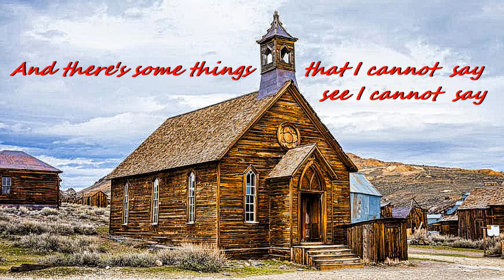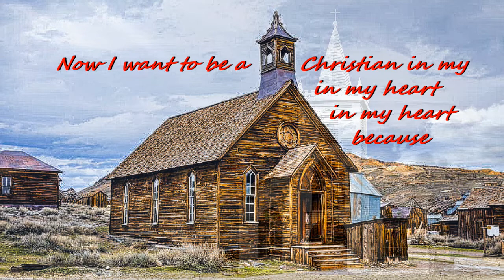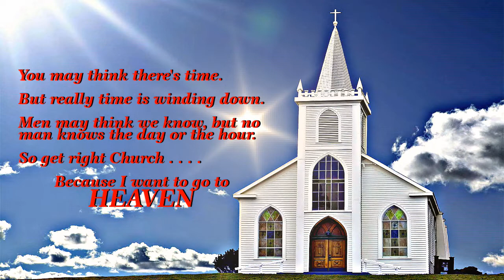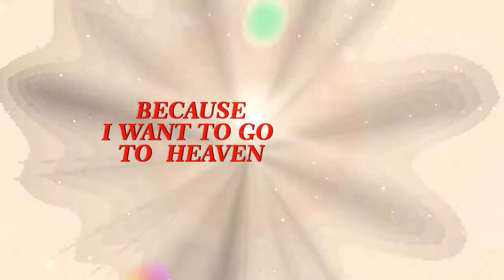Michael Curtis "GET RIGHT CHURCH"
Brother Michael Curtis's re-make of an old  Christian song with a new video. Brother Michael is proclaiming that the time is long over due for us to get right with God and to hold fast to a true relationship with Jesus Christ. It is an old Gospel Church song with the same important message but with a new fresh musical appeal to our hearts. IT'S TIME TO GET RIGHT CHURCH! If we want to go to Heaven!  I HOLD NO RIGHTS TO THE VISUAL IMAGES.